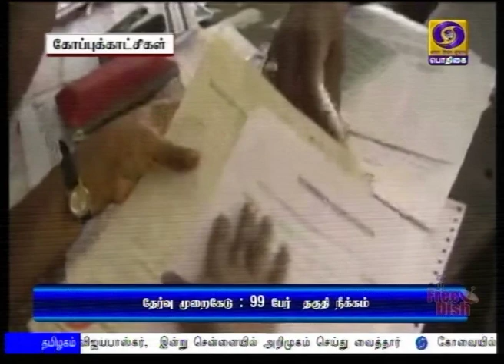99 ‍பேர் தகுதி நீக்கம்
தமிழ்நாடு அரசு பணியாளர் தேர்வாணையம் நடத்திய குரூப் - நான்கு தேர்வில் முறைகேடு செய்ததாக கூறப்படும் 99 ‍பேர் தகுதி நீக்கம்